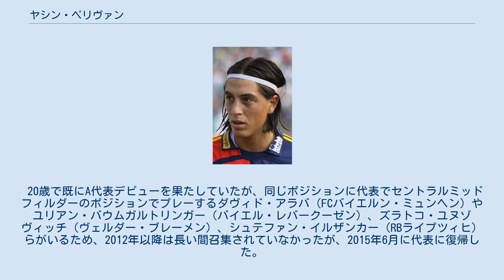ヤシン・ペリヴァン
カイセリ・エルジイェススポルの選手
FCスパルタク・トルナヴァの選手
ヤシン・ペリヴァン（Yasin Pehlivan、1989年5月1日 - ）はオーストリア・ウィーン出身のサッカー選手。
チャイクル・リゼスポルに所属している。
ポジションはボランチ。
オーストリア国籍のみならずトルコ国籍も保有している。
 13歳の頃にオーストリア・ブンデスリーガに所属するSKラピード・ウィーンの育成部門へ移籍。
18歳でセカンドチームへ、19歳でトップチームへの昇格を果たした。
当時のU18チーム及びセカンドチームでのチームメートには後にイングランド・プレミアリーグのアストン・ヴィラFCに引き抜かれるアンドレアス・ヴァイマンらがいた。
 2009年2月22日のFCレッドブル・ザルツブルク戦でオーストリア・ブンデスリーガでの初出場を果たした。
2009年12月には「Toto 最優秀新人賞」を受賞した。
 UEFAヨーロッパリーグではドイツ・ブンデスリーガのハンブルガーSVを相手に3-0で、イングランド・プレミアリーグのアストン・ヴィラFCを相手に3-2で勝利を収めた試合などで中盤の守備を強化する中心選手としてSKラピード・ウィーンの躍進の原動力となった。
 2011年の夏、本来ならばまだSKラピード・ウィーンとの契約を2年間残していたが、トルコ系オーストリア人である本人は「両親の故郷でプレーしてみたい」との希望もあり、当時スュペル・リグ4位の好成績を残していたガズィアンテプスポルと5年契約を結んだ（SKラピード・ウィーンに支払われた違約金は100万ユーロ）。
 2013年の夏以降は同じくスュペル・リグに属するブルサスポルとカイセリ・エルジイェススポルでプレー。
給料未払いなどもあり、2015年6月の時点で無所属になった。
2015年8月からはボランチのボランチで怪我人が続出していたFCレッドブル・ザルツブルクと1年契約を結び、オーストリア・ブンデスリーガで優勝した。
 闘争心溢れるプレーと豊富な運動量を土台としたアグレッシブな守備とボール奪取能力、1対1の強さなどが高く評価されるボランチ。
ボールを奪った後は素早くシンプルに攻撃の選手にボールを繋ぎ、自らは中盤の底で守備を整えながらチーム全体のバランスを取るケースが多い。
 20歳で既にA代表デビューを果たしていたが、同じポジションに代表でセントラルミッドフィルダーのポジションでプレーするダヴィド・アラバ（FCバイエルン・ミュンヘン）やユリアン・バウムガルトリンガー（バイエル・レバークーゼン）、ズラトコ・ユヌゾヴィッチ（ヴェルダー・ブレーメン）、シュテファン・イルザンカー（RBライプツィヒ）らがいるため、2012年以降は長い間召集されていなかったが、2015年6月に代表に復帰した。